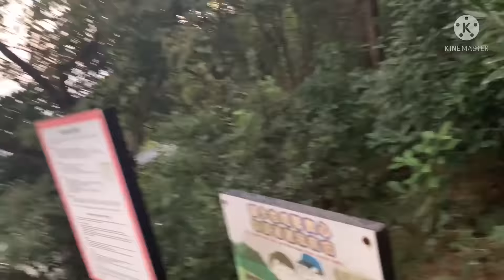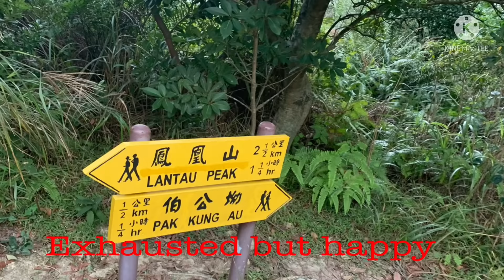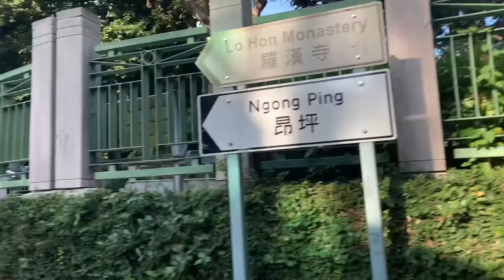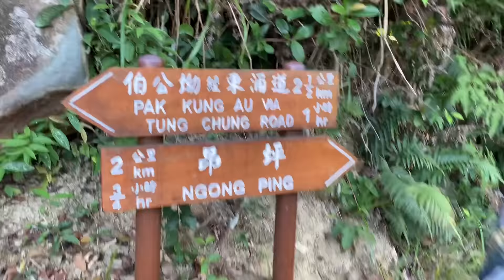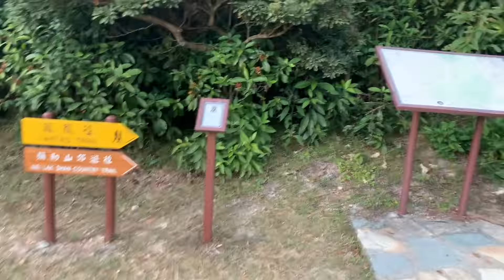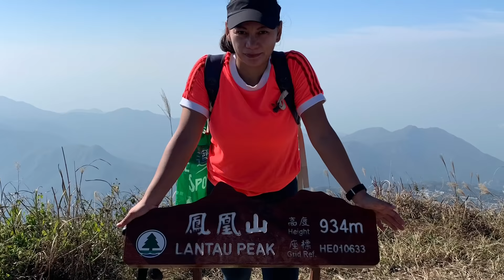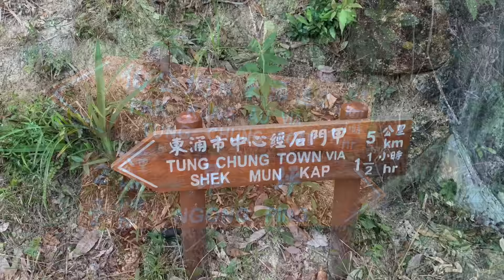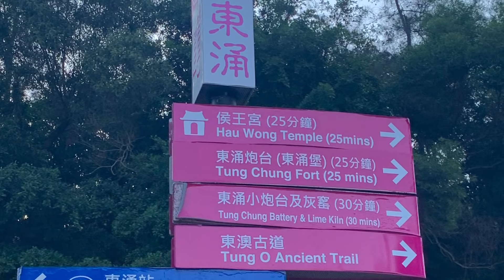South to North Heaven Gate